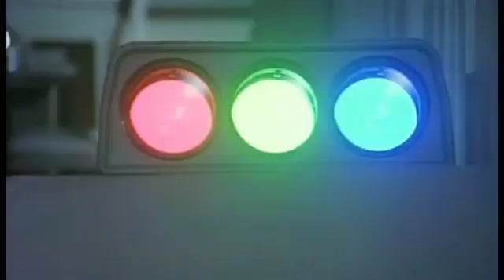A old mine movie - maked | Entertainment | Episode9